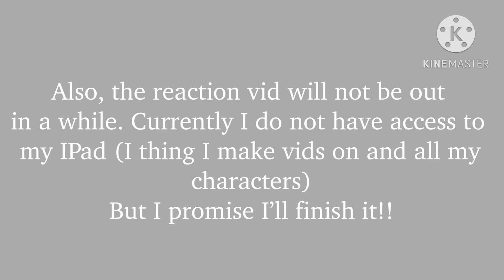Can I offer you new designs in this trying time?